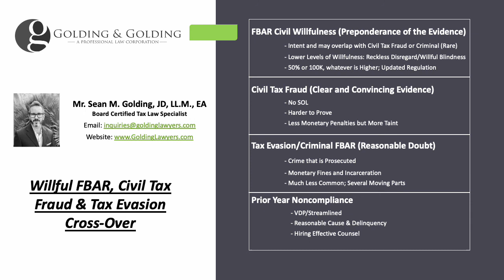Willful FBAR, Civil Tax Fraud & Tax Evasion Cross Over (Golding & Golding)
How Tax Evasion and Willful FBAR are Intertwined

Technically, the FBAR (Foreign Bank and Financial Account Reporting aka FinCEN Form 114) is not a tax form, and therefore there is no tax implication for not filing the form. In fact, the FBAR is not even covered under Title 26 (Internal Revenue Code, the Tax Code) but rather Title 31 (Money & Finance). Thus, despite the fact that a person may not have any tax requirement as a result of having certain foreign bank and other financial accounts abroad, oftentimes a willful failure to report foreign accounts may coincide with the crime of tax evasion. It is not uncommon for a US Taxpayer who violates a criminal tax statute for unreported offshore income to also have willful and criminal FBAR implications as well. Here is an example of how a US Person may violate the tax evasion criminal statute in a conjunction with a willful FBAR violation.